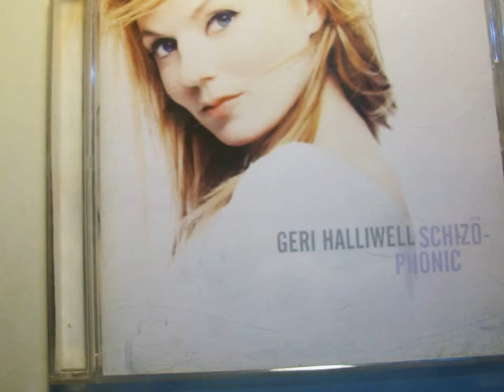GERI HALLIWELL , CD